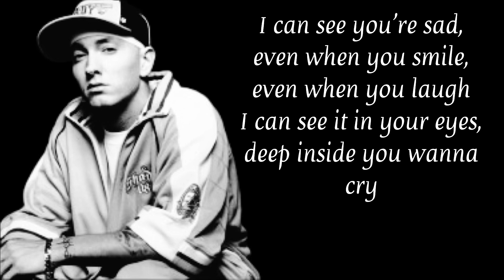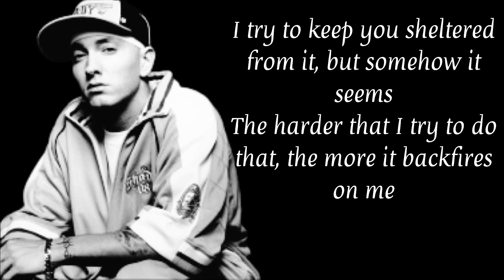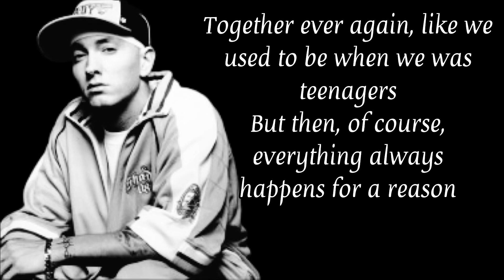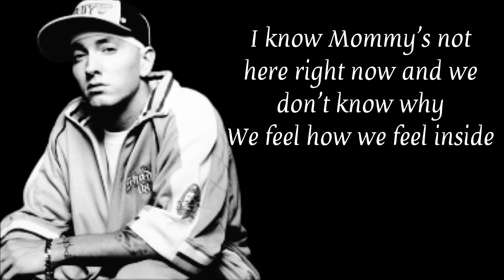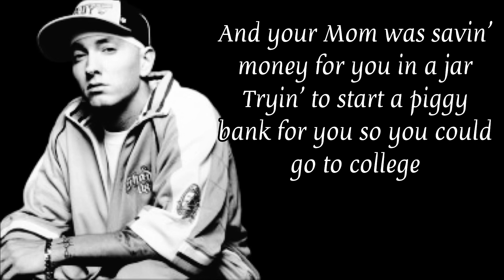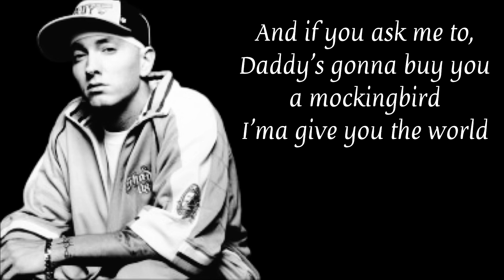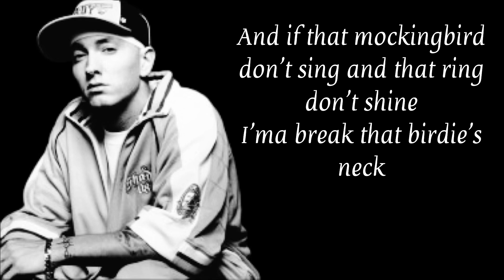Eminem - Mockingbird (Lyrics)